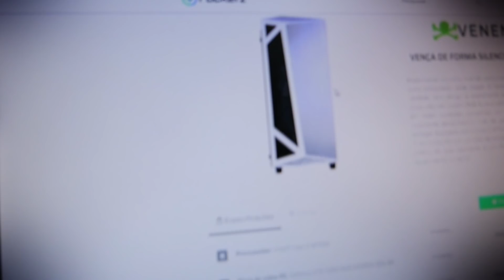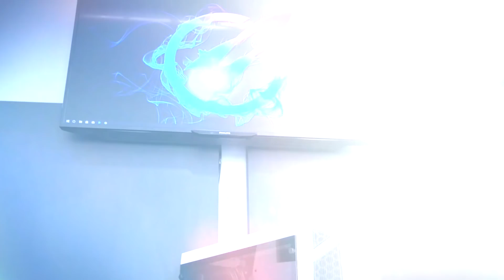MONTEI UM PC AO ESTILO RAINBOW SIX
E está lançada a próxima missão - Montar um PC Gamer estilo Rainbow Six para o editor do Zigueira!

Só que não pode ser uma PC Gamer convencional. Essa máquina precisa aguentar todo o ritmo de edição que o canal do Zigueira exige. Afinal, ele lança vídeo todo dia.

Customizando a Rocketz Veneno, o Gustavo chegou em uma configuração potente tanto para jogos como para edição. Mas será que a missão foi cumprida com sucesso?

Conheça as lojas físicas da Rocketz

Rocketz São Paulo ► Av. Fagundes Filho, 191 (Próx. ao metrô São Judas)

Rocketz Curitiba ► Av. Sete de Setembro, 5011
Loja 3 - Batel (Praça do Japão)